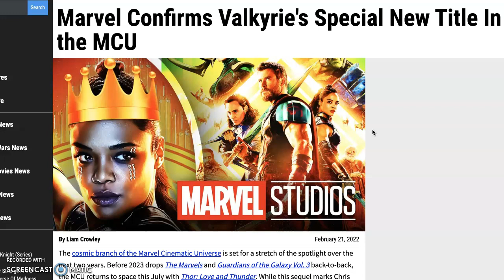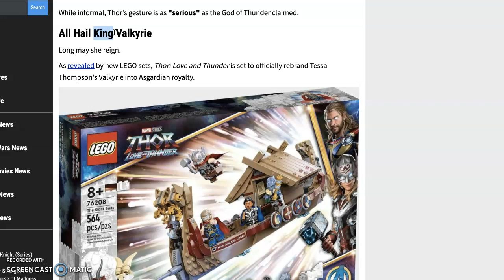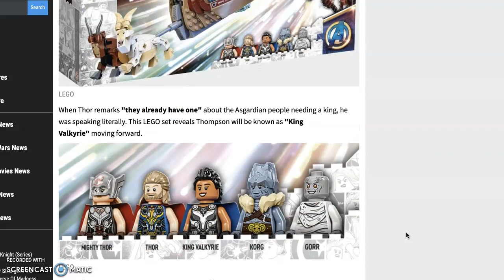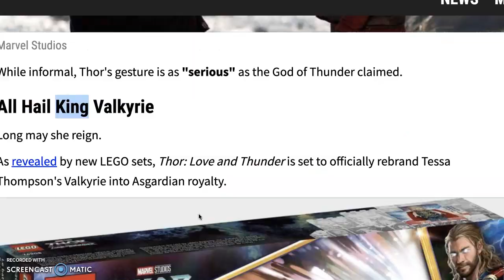Marvel Reveals Its WORST WOKE CRINGE YET With Thor: Love & Thunder